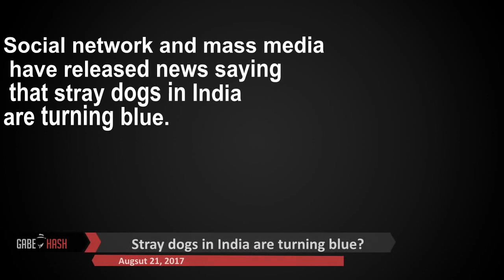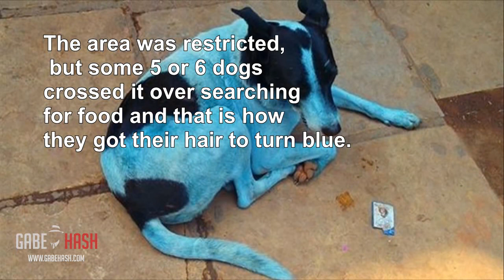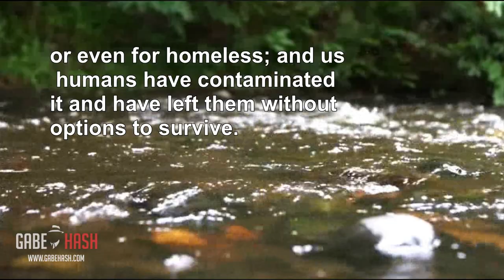Stray dogs in India are turning blue? 2017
Prueba de que soy illuminati :D

Social network and mass media have released news saying that stray dogs in India are turning blue.
According to that information at least five cases of dogs that have changed their hair color to blue have been registered.
The news show pictures and videos of these dogs walking on the streets of Bombay and it has called the attention of local authorities as well as of organizations which protect animals.
Many of you have sent me this news in order to find out the truth about this story.